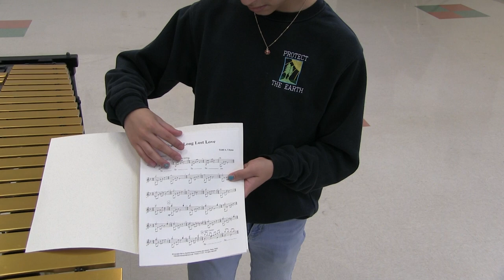Freddy Serrano Solo